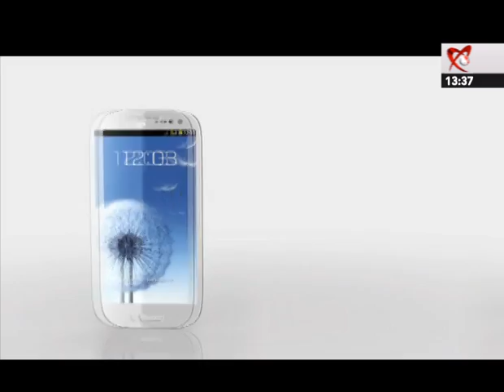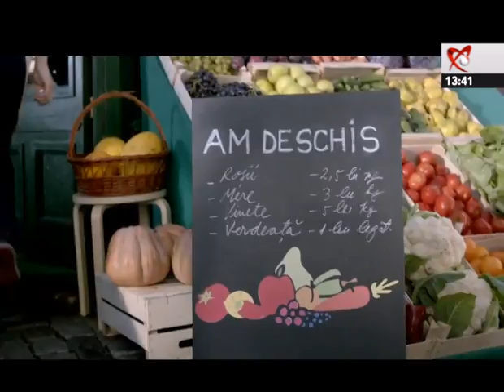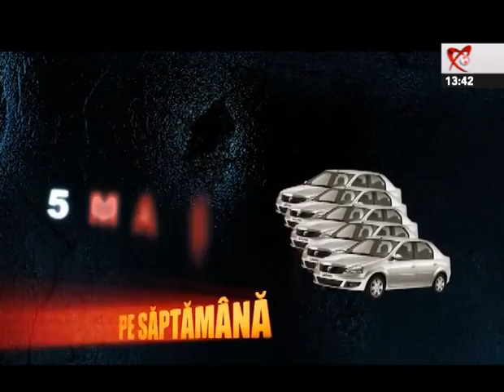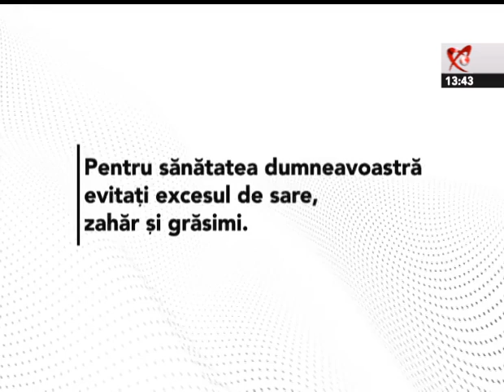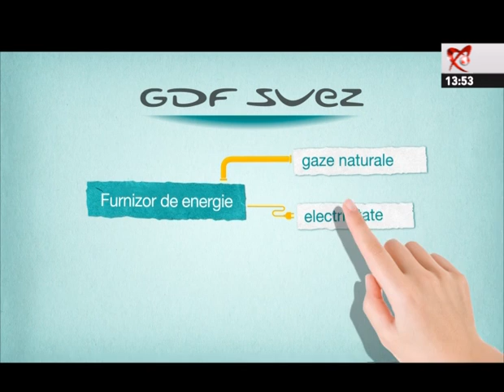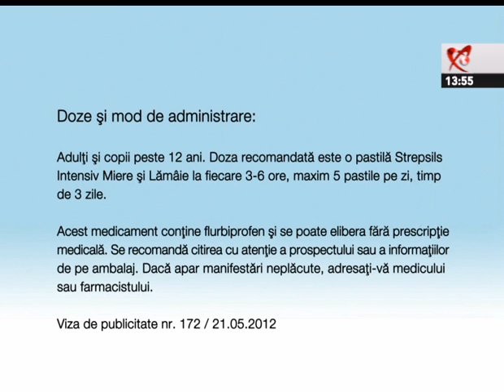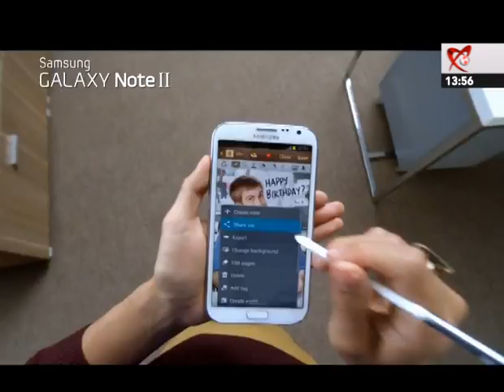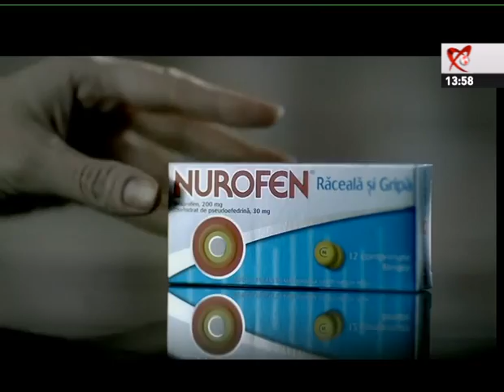Fabrica, Realitatea TV, 24 noiembrie 2012